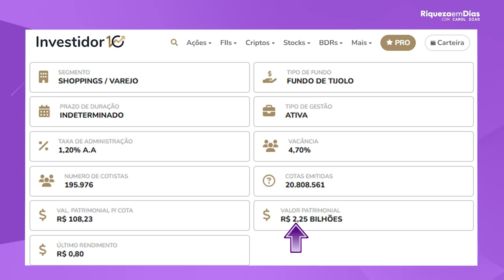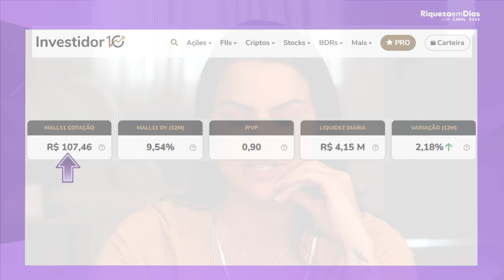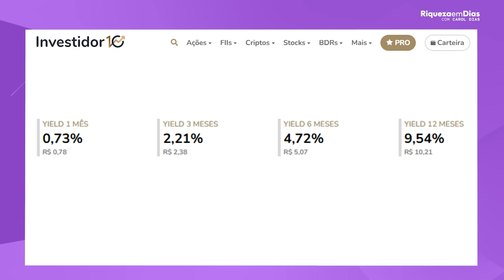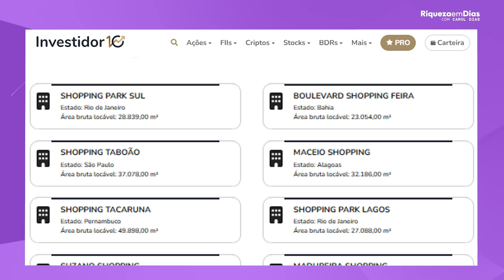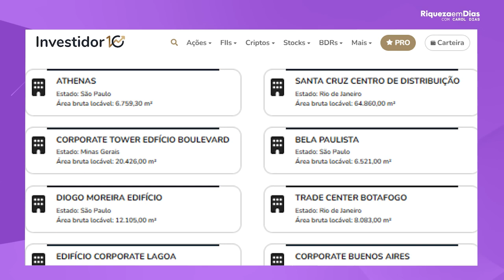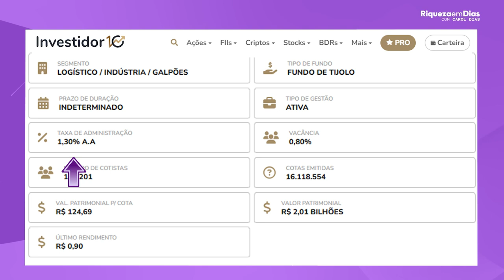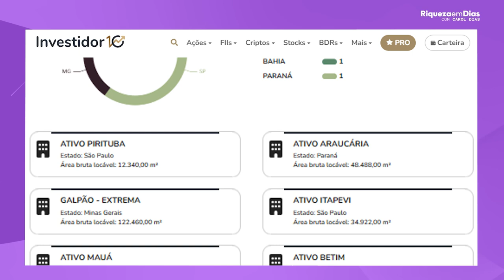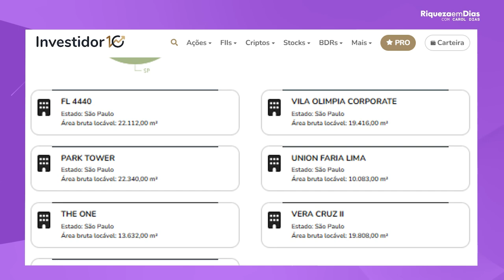ENCHI MEU CARRINHO DE FUNDOS IMOBILIÁRIOS EM SETEMBRO!!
Quer saber como investir no mercado imobiliário de forma simples e acessível, sem precisar lidar com os desafios de comprar e administrar imóveis? Os fundos imobiliários (FIIs) são uma maneira inteligente de diversificar seus investimentos e alcançar renda passiva consistente. 🔑🏢

Neste vídeo, vou te mostrar como funcionam os fundos imobiliários em detalhes, para que você possa entender desde os conceitos básicos até as estratégias mais eficazes para montar uma carteira lucrativa de FIIs. Vamos abordar:

Tipos de fundos imobiliários: conheça a diferença entre fundos de tijolo, que investem diretamente em imóveis físicos, e fundos de papel, que compram títulos atrelados ao mercado imobiliário.
Como avaliar os principais indicadores de um FII, como dividend yield, vacância e cap rate.
O papel dos FIIs na diversificação de patrimônio e como eles podem proteger seu capital em momentos de instabilidade econômica.
Tributação e custos envolvidos nos investimentos em FIIs, incluindo como declarar corretamente no imposto de renda.
Estratégias avançadas para escolher os melhores FIIs, focando em setores específicos como shoppings, logística, e lajes corporativas.
Se você busca gerar renda mensal, preservar capital a longo prazo, ou simplesmente quer uma maneira mais prática de investir no setor imobiliário, este guia foi feito para você! 🏠💰

🔑 Palavras-chave principais:
Fundos imobiliários FIIs
Investir em fundos imobiliários
Renda passiva com FIIs
Fundos de tijolo e fundos de papel
Como montar carteira de FIIs
Melhores FIIs para renda mensal
Tributação fundos imobiliários
Diversificação com FIIs
Dividendos fundos imobiliários